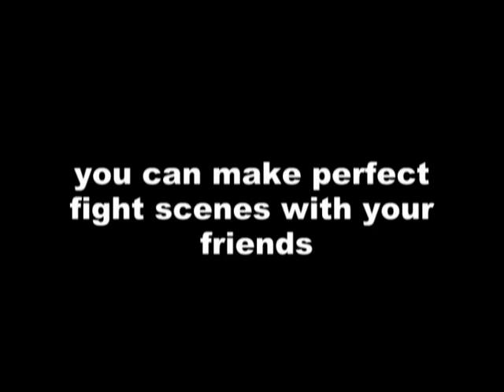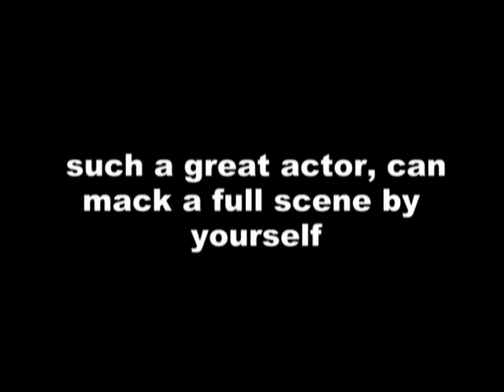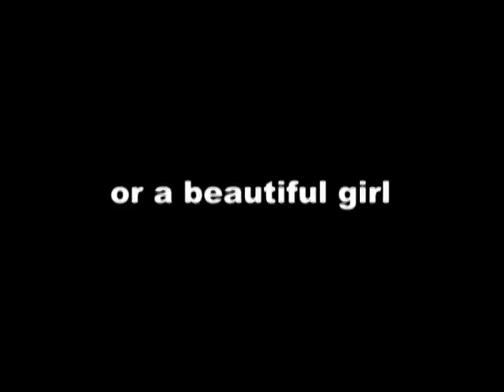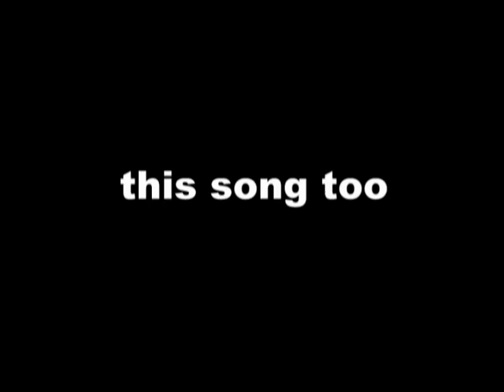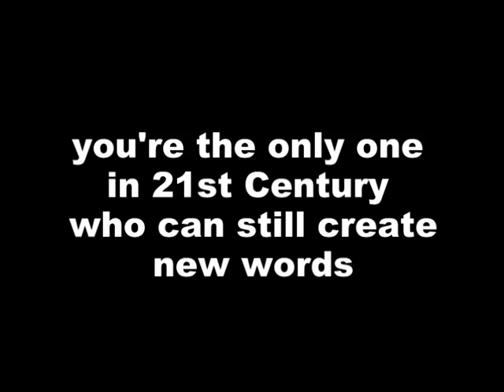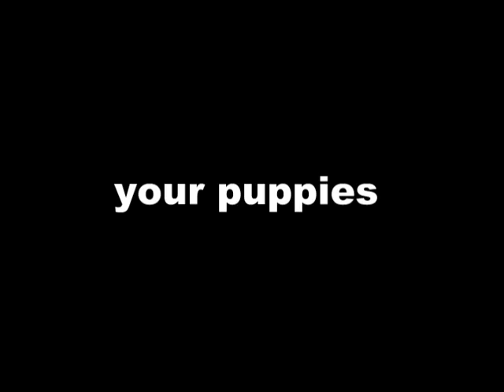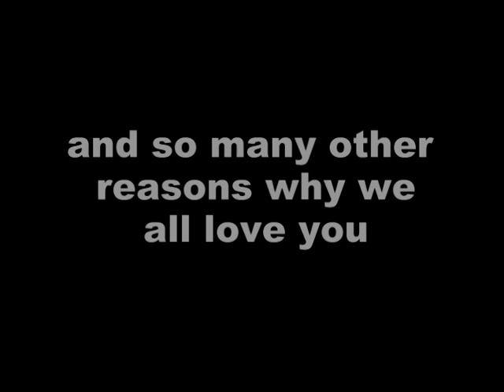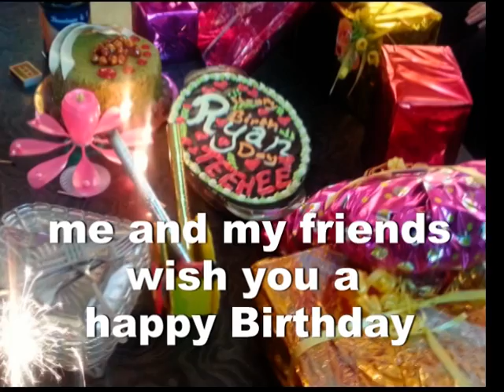happy 24 Ryan Higa - AG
if you didn't see Ryan Higa befor this is all about him in 15min , somuch love for Ryan and happy birthday